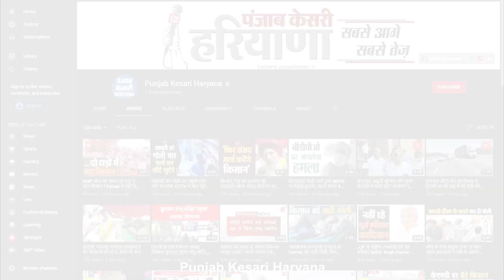भाजपा ने OBC को बनाया, तो Congress में भी दलित प्रदेशाध्यक्ष है...कोई फर्क नहीं पड़ेगाः Udaybhan